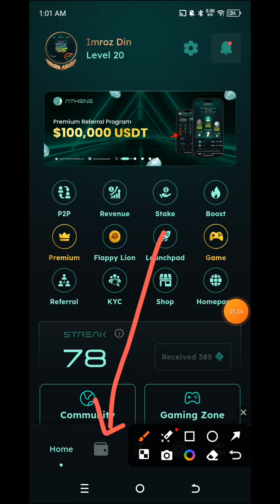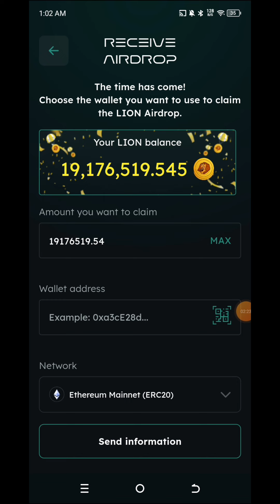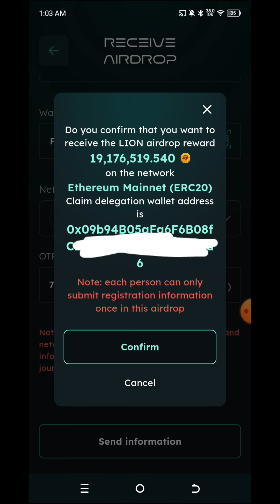How to withdraw lion token from Athen network || Lion token ka withdraw kaise kare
in this video I will tell you how to withdraw your lion coin from Athen app

Lion token withdrawal
athene mining app
how to claim athene network coin
lion coin
athene app
How to sell lion coin
how to kyc athene network
athene network launching news
athene network lion coin
athene network new update
athene mining app airdrop
athene network price
athene network p2p
Lion ko kaise withdrawal karen
athene network launchpad
athene network distribution
athene network withdrawal
Lion coin price
athene network update